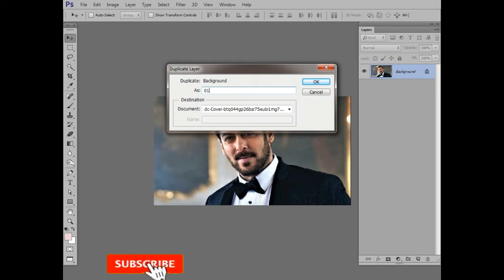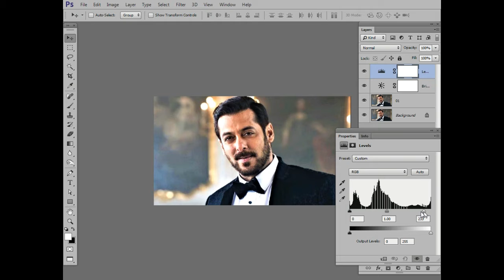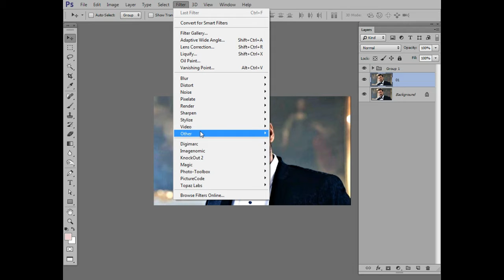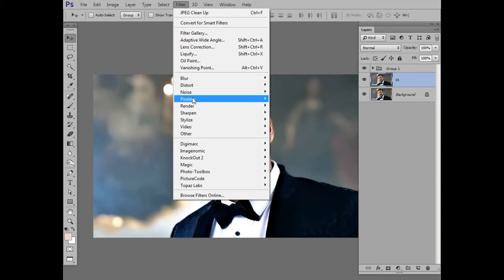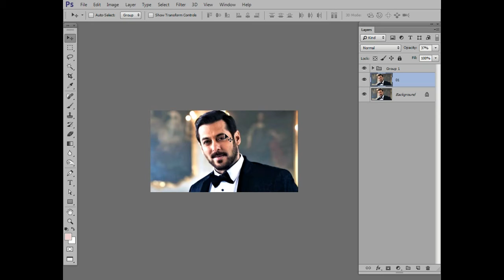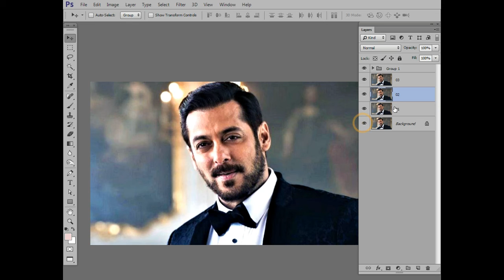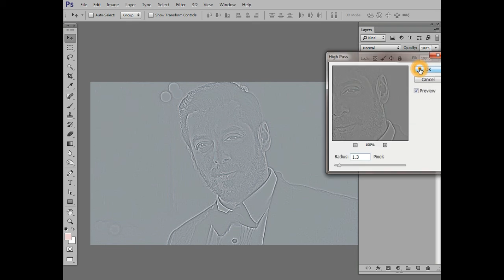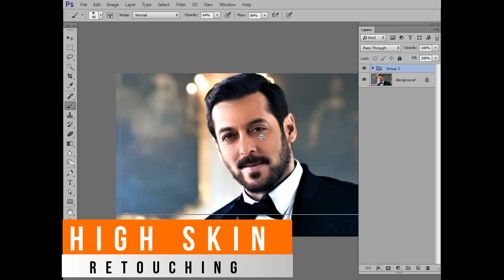Photoshop me skin retouching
and support